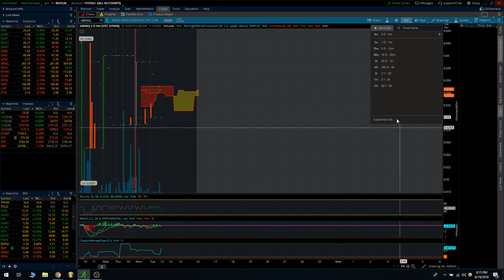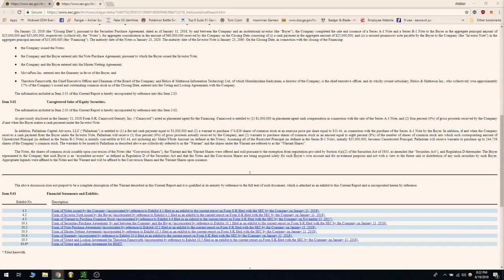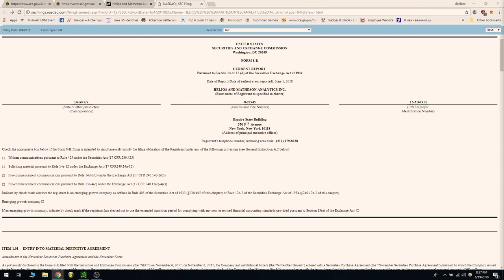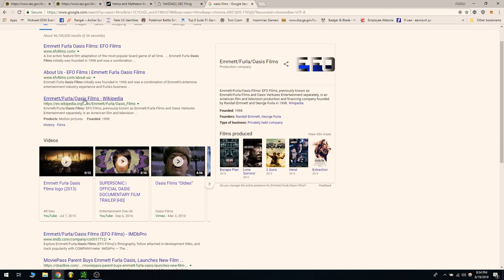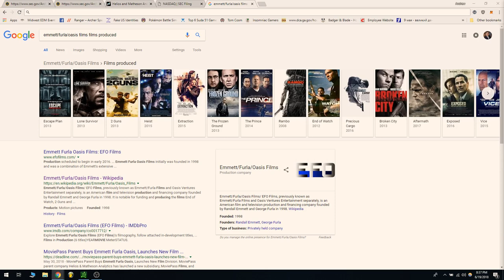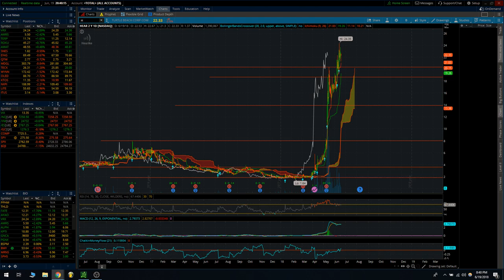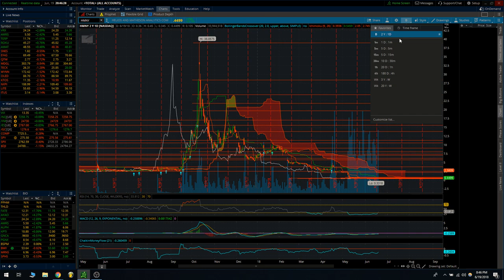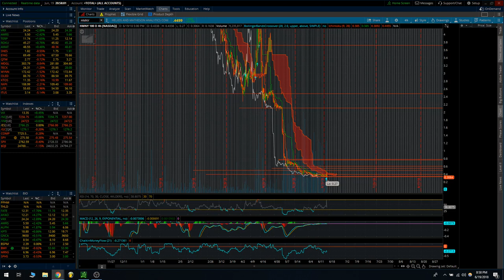HMNY : Gem in the Rough, or Toxic Dream Breaker? (Special Q/A 6-19-18)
Tips welcome! BitcoinZ Address
t1La1hTtwuHum3NknsLXL4G2c5gYaPxdSvD
Vertcoin
VqTCkgSbXLbk5eMhuDfPcNQi4vdgAtgyBa
Bitcoin
13UeRaAfzFEweRb7JNyCQZE2SedSniQ3kV

Open forum as always, lets do some analysis of some tickers and talk shop!

Like our analysis? Join our chat room! We have professional day trade, swing, and long term alerts daily for our tight knit community. Continue your education with All Star Trading Team!

Interested in the ability to trade Crypto Currency? Here is an easy to follow guide to help you get set up and trading Crypto Currencies in no time!